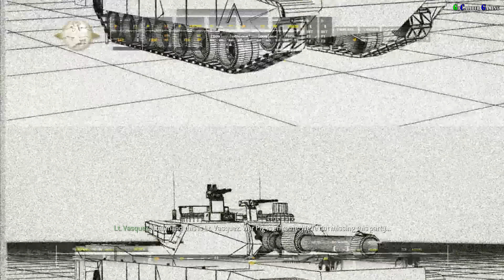CALL OF DUTY 4 Modern Warfare Remastered PC 4K Walkthrough - Part 7 - Act 1: War Pig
By Activision

CALL OF DUTY 4 Modern Warfare Remastered PC 4K Walkthrough Part 7
Act 1: War Pig

Played and Render on PC at 4K Ultra HD

Thanks

Peace